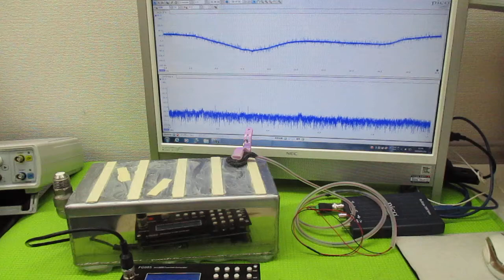超音波発振による相互作用を考慮した「超音波制御技術」